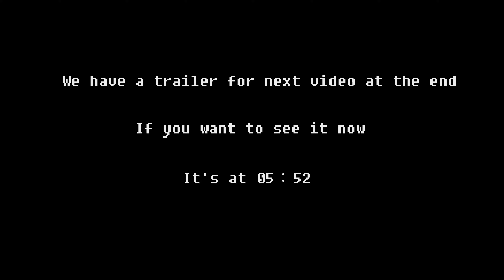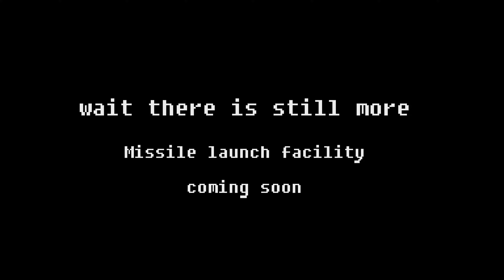Minecraft：How to Build a 5 X 5 Missile Silo Hatch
PLEASE "LIKE" AND "SUB"  THE VIDEO IF YOU LIKE

Cover Shaders: seus renewed v1.0.1
In Game Shaders: Complementary Shaders 1.18.2
Resource pack of the end : Meteor textures 1.17.1
Minecraft: 1.18.2